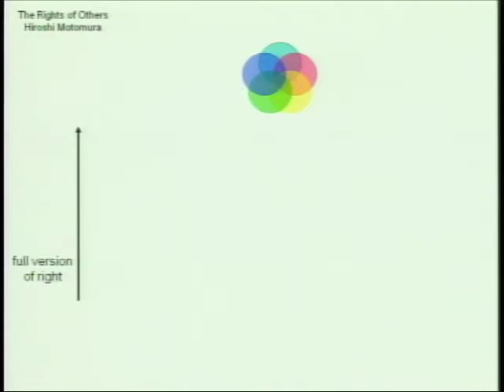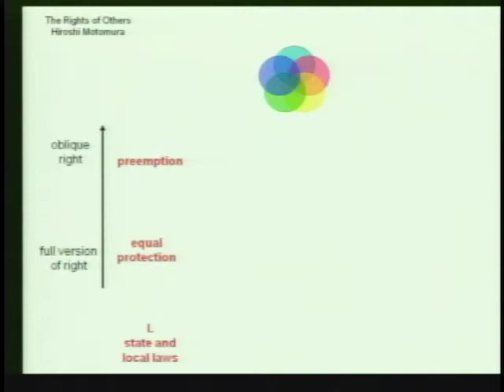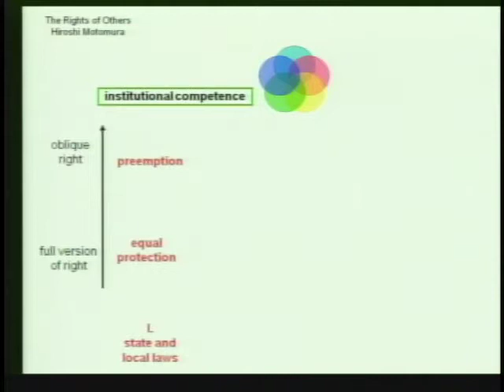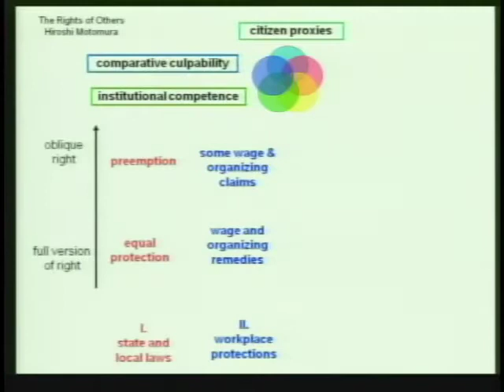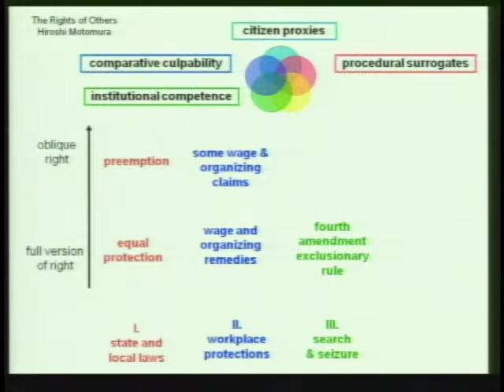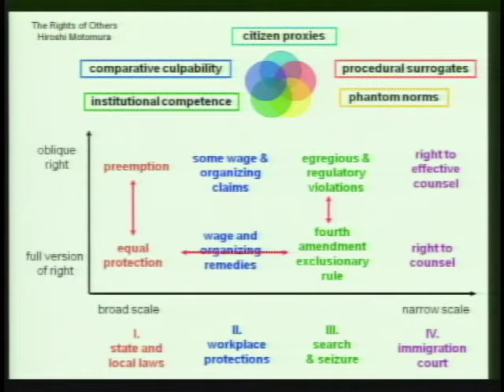Admin Law 2010: Immigration Law & Adjudication | Panel 1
Duke Law Journal's Fortieth Annual Administrative Law Symposium focused on immigration law and adjudication. The symposium explored the rights of unauthorized migrants in the United States and how those rights are obliquely enforced. The symposium also studied the adjudicative competencies of immigration judges in light of the increased involvement of local and state authorities in the enforcement of immigration law. Finally, the symposium looked at the effect of specialized judges in immigration cases and will examine concrete proposals for reforming the immigration adjudication system.

Conference title: Immigration Law & Adjudication (Administrative Law Conference (2010))

Appearing: Hans Linnartz (Duke Law), moderator ; Hiroshi Motomura (UCLA Law School), Jennifer Chacón (UC Irvine School of Law),

Related paper:: Jennifer M. Chacón, A Diversion of Attention? Immigration Courts and the Adjudication of Fourth and Fifth Amendment Rights, 59 Duke Law Journal 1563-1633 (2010).

Related paper:: Hiroshi Motomura, The Rights of Others: Legal Claims and Immigration Outside the Law, 59 Duke Law Journal 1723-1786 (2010).